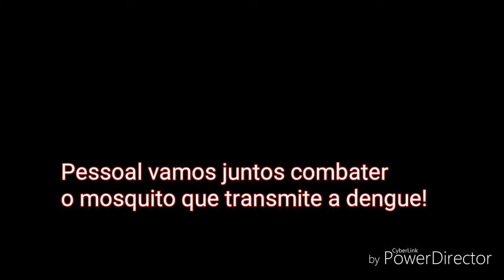Repelente Caseiro Contra Mosquito da Dengue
Olá pessoal!!! Hoje eu preparei um repelente caseiro contra o mosquito da dengue. Simples e barato. Os ingredientes são meio litro de álcool, três saquinhos de cravo da Índia e 200 ml de óleo corporal.
Preparo: colocar o cravo no álcool e deixar curtir de 3 a 4 dias.
Depois disso coar e acrescentar o óleo corporal. Colocar em um recipiente e está pronto para passar.
Vamos juntos combater o mosquito da dengue!!!